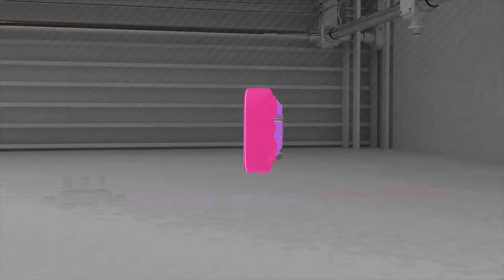CNC Projects - Making music with the Nighthawk PRO Metal storm CNC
A fun little video we put together called  "Guess that song".

Using the harmonics of the stepper motors at low speeds we were able to create an awesome music player just for fun.